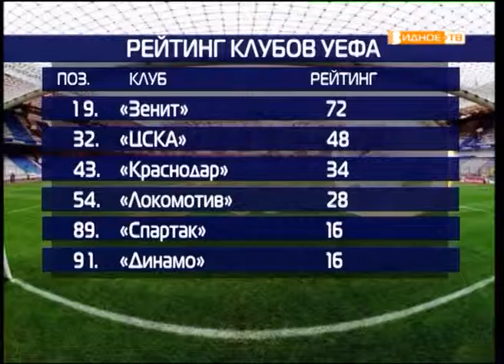"Все грани мяча" от 04.06.2019